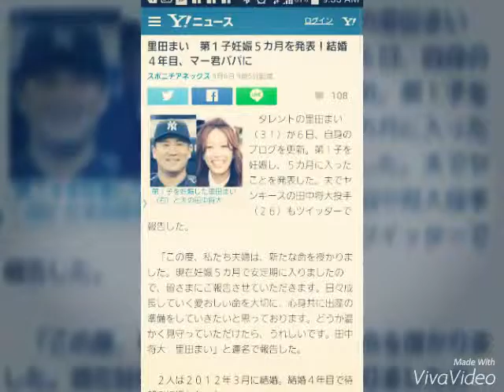里田まい 第１子妊娠５カ月を発表！結婚４年目、マー君パパに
131
第１子を妊娠した里田まい（右）と夫の田中将大
タレントの里田まい（３１）が６日、自身のブログを更新。第１子を妊娠し、５カ月に入ったことを発表した。

【写真】モー娘。米国公演を仲良く観賞する田中将大、里田まい夫妻

　「この度、私たち夫婦は、新たな命を授かりました。現在妊娠５カ月で安定期に入りましたので、皆さまにご報告させていただきます。日々成長していく愛おしい命を大切に、心身共に出産の準備をしていきたいと思っております。どうか温かく見守っていただけたら、うれしいです。田中将大　里田まい」と連名で報告した。

　２人は２０１２年３月に結婚。結婚４年目で待望の妊娠となった。